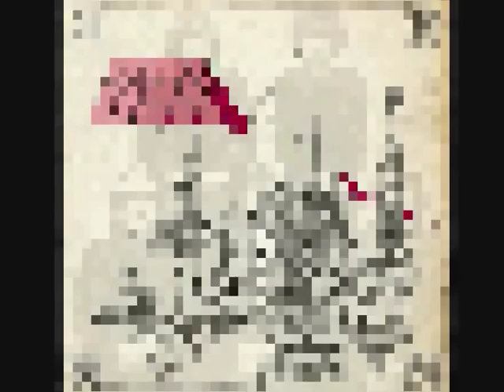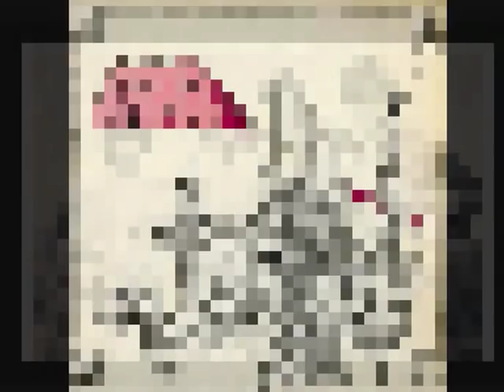PINK FLOYD - RELICS (FULL ALBUM)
PINK FLOYD -  RELICS (FULL ALBUM) (1971)
TRACK LISTING
SIDE A
00:00 Arnold Layne
02:55 Interstellar Overdrive
12:36 See Emily Play
15:30 Remember A Day
20:02 Paintbox
SIDE B
23:32 Julia Dream
26:06 Careful With That Axe, Eugene
31:50 Cirrus Minor
37:00 The Nile Song
40:27 Biding My Time
45:44 Bike